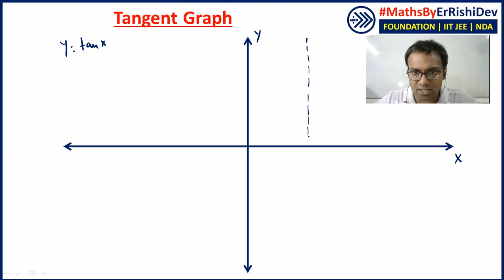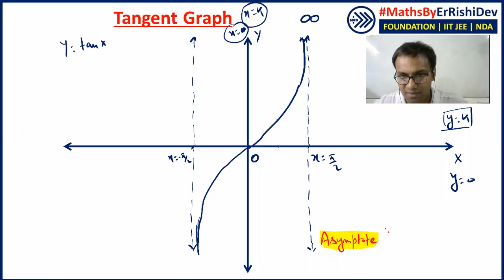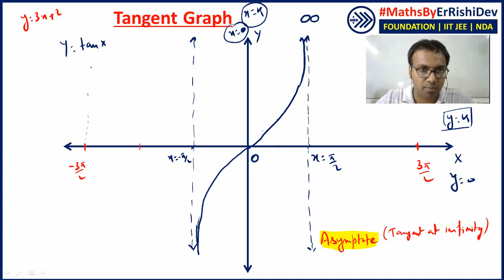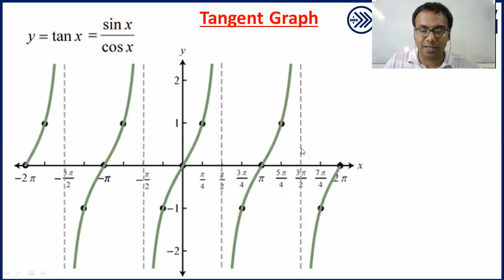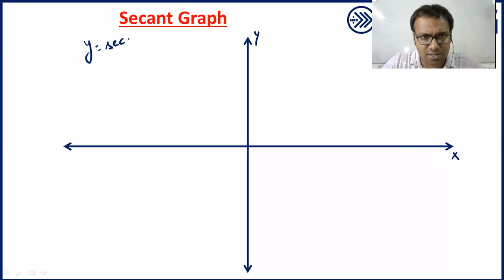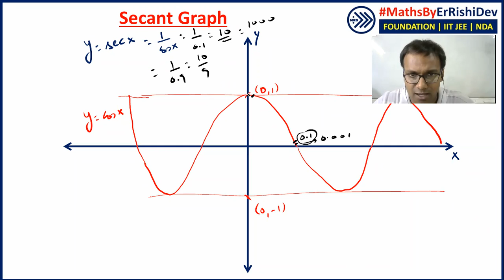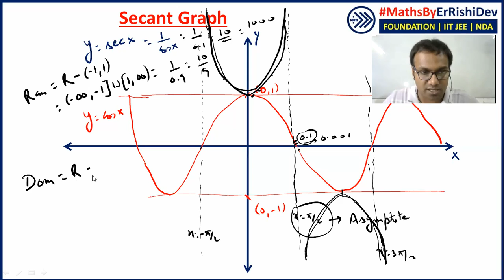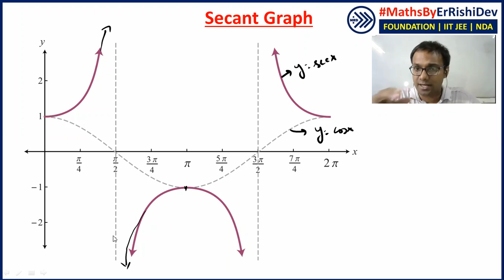A to Z of Trigonometry L-6.2 (Graphs, Periodicity, Domain & Range) | Class 11